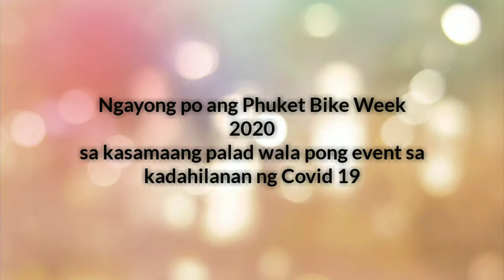I MISS PHUKET BIKE WEEK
Kuha ang videong ito 3 yrs ago..
Credit to dave abruzze Obenza (salamat anak)
Phuket thailand 2020
LOCKDOWN COVID19